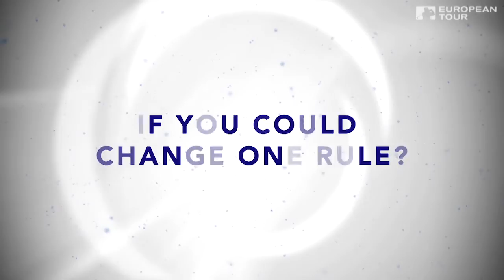Rikard Karlberg European Tour Profile